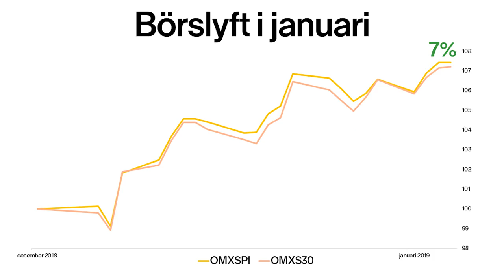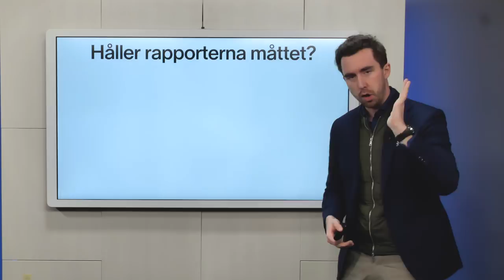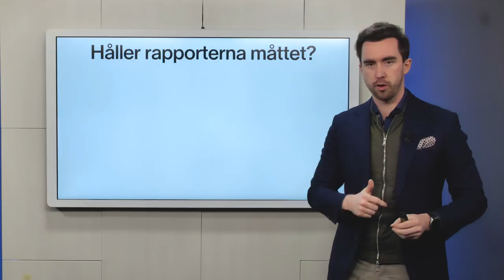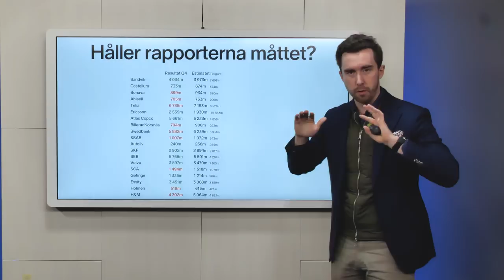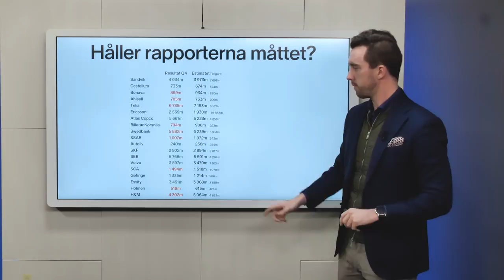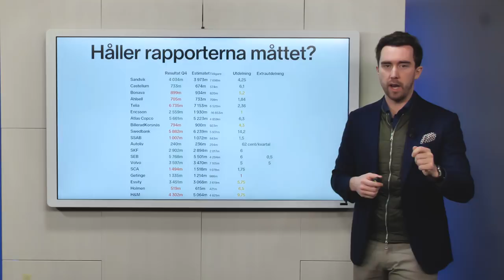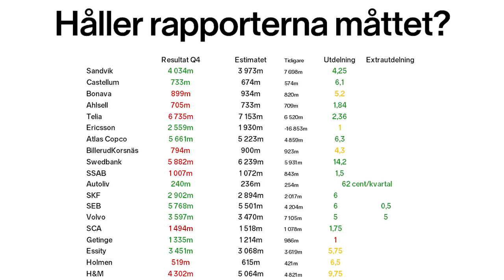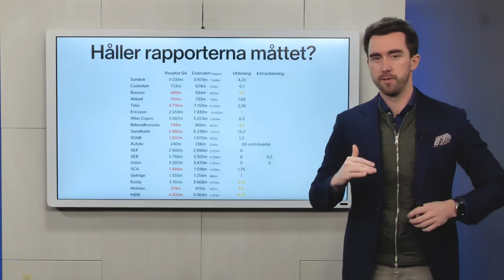Börsoron bortblåst? Stark start på börsåret - Rapporter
Börsoron bortblåst?
Det är på något vis imponerande hur snabbt marknaden kan skaka av sig börsoron från i höstas. Nytt år, nya möjligheter tänker marknaden. Det är dock inte helt orimligt att anta att vi även kommer att få återfå delar av den börsoro som rådde under hösten - av anledning att problemen inte är lösta. BREXIT är i luften, Handelskonflikt kan plockas upp igen, fallande konjunktur... Men, nu är det fullt fokus på rapporterna som börsens bolag levererar. Bara en veckan in i rapportsäsongen så får man ända ge det betyget: Väl Godkänt.